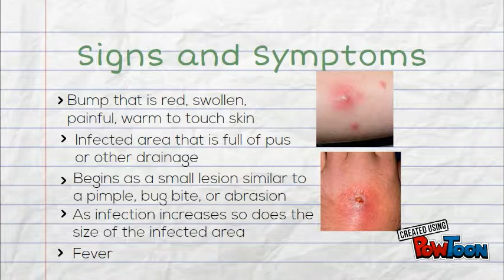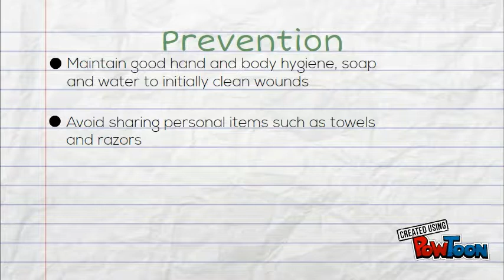Infectious Disease- MRSA